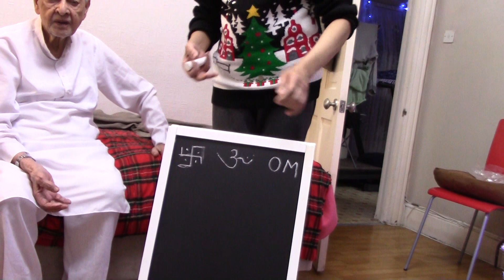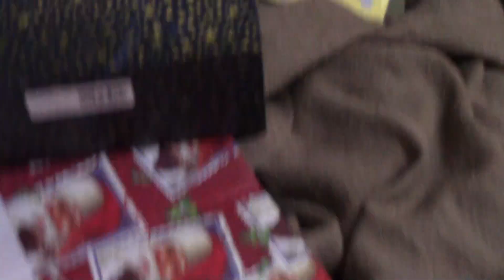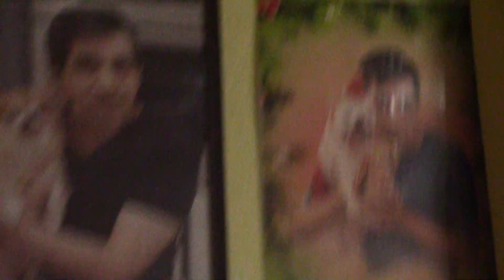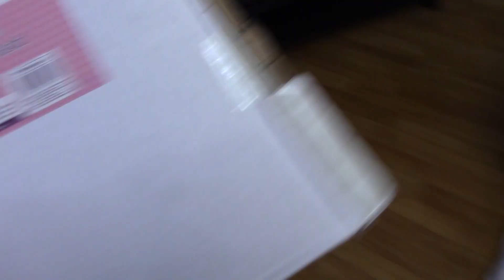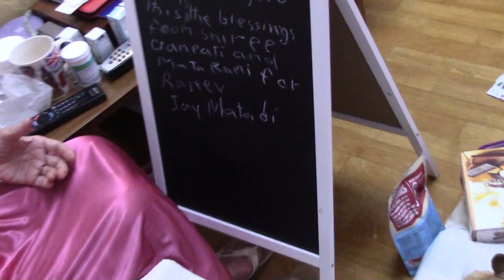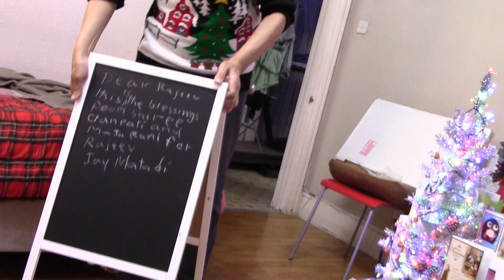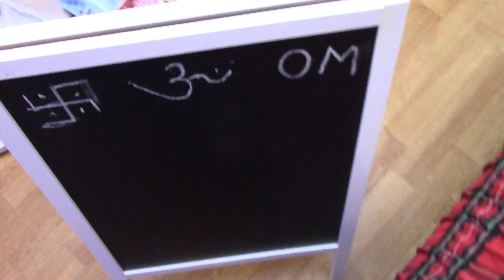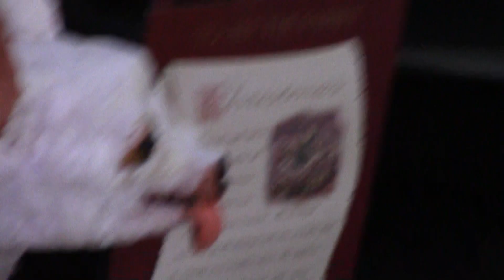Jerry and Munna's Merry Christmas Gift-Opening Celebrations, on Sunday 25th December 2022 (B of B).